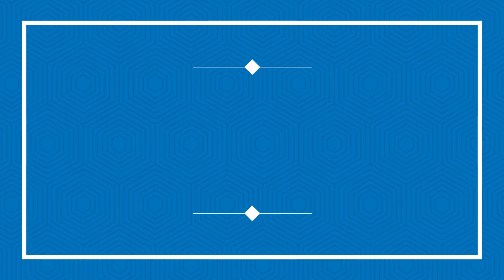Rs.150 Kurtis | Office Regular wear | Rayan Cotton Kurthis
Hello Sisters! Am back with the Kurtis Shopping in Chennai shopping vlog.

00:00 CLICK ME
01:11 kurti#1 Rs.150
01:18 Kurti#2 Rs.150
01:26 Kurti#3 Rs.150
01:30 Kurti#4 Rs.150
01:42 Kurti#5 Rs.150
01:53 Kurti#6 Rs.150
02:02 Kurti#7 Rs.150
02:14 Kurti#8 Rs.250
02:27 Kurti#9 Rs.250
02:35 Kurti#10 Rs.250
02:41 Kurti#11 Rs.250
02:50 Kurti#12 Rs.250
02:59 Kurti#13 Rs.250
03:08 Kurti#14 Rs.250
03:18 Kurti#15 Rs.300
03:29 Kurti#14 Rs.300
03:39 Kurti#15 Rs.300
03:49 Kurti#16 Rs.300
04:00 Kurti#17 Rs.300
04:10 Kurti#18 Rs.500
04:20 Kurti#19 Rs.500
04:31 Kurti#20 Rs.500
04:40 Kurti#21 Rs.500
04:50 Kurti#22 Rs.500
04:58 Kurti#23 Rs.500
05:09 Kurti#24 Rs.500
05:18 Kurti#25 Rs.500
05:33 Kurti#26 Rs.500
05:41 Kurti#27 Rs.500
05:52 Kurti#28 Rs.500
06:00 Kurti#29 Rs.500
06:07 Kurti#30 Rs.500
06:14 Kurti#31 Rs.500
06:20 Kurti#32 Rs.500
06:27 Kurti#33 Rs.650
06:40 Kurti#34 Rs.650

shop address
Vishal Kurthi Shop
No.3, Periya Naicken Street,
Amoluck Complex
Sowcarpet Chennai 600 079